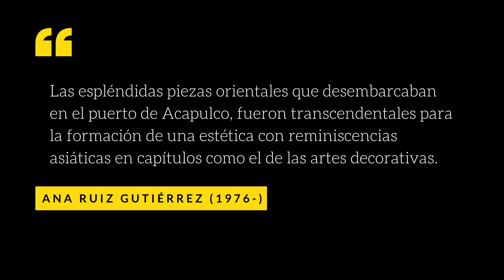Biombos novohispanos y la influencia japonesa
¿Cómo influyeron los contactos con Japón en el desarrollo artístico del virreinato de Nueva España? ¿Por qué en México se manufacturaron biombos y en otros sitios donde llegaron los biombos nipones no? ¿Cuáles fueron las motivaciones de los criollos por demandar biombos? En este episodio respondo a estas y otras preguntas sobre los biombos novohispanos.

CONTENIDOS:

00:00 Gancho
00:31 Circulación y moda de biombos japonesas en Nueva España
06:44 Mestizaje artístico y elaboración de biombos novohispanos
13:55 Outro